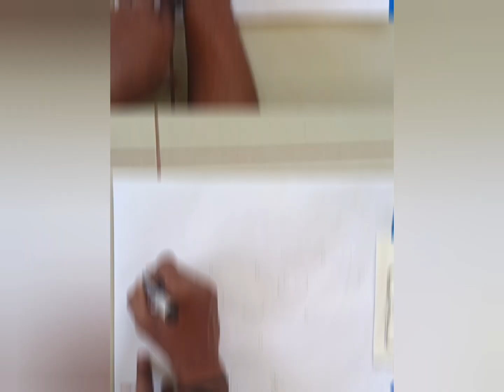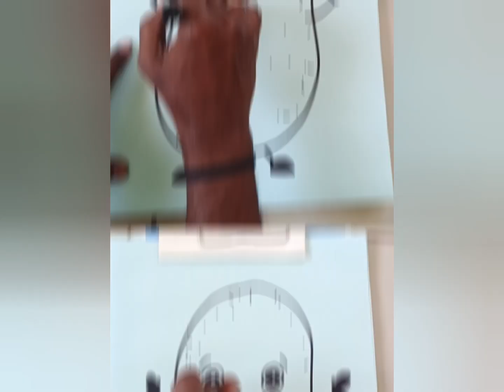Simple drawing for kids